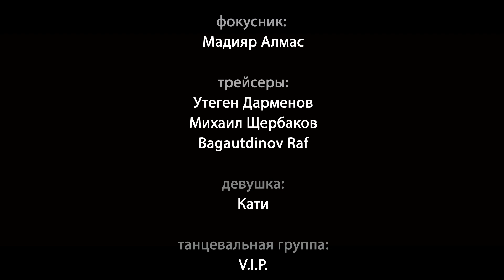Toxin prod feat Dronov - Danger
11 Регион. Казахстан. Кызылорда.
Новый рэп клип Toxin prod feat Dronov - Danger

Слова:
Toxin prod & Dronov

Сведение+мастеринг:
Toxin prod

Режиссировал и работал над видео:
Dronov

Оператор:
Игорь Павловичев

в клипе принимали участие:

фокусник:
Мадияр Алмас

трейсеры:
Утеген Дарменов
Михаил Щербаков
Bagautdinov Raf

девушка:
Кати

танцевальная группа:
V.I.P.